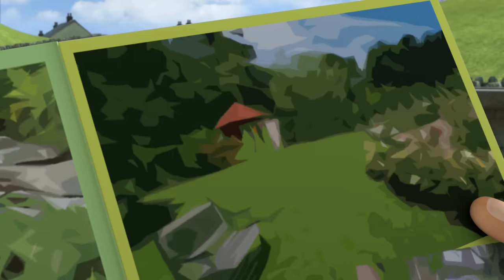Fireman Sam full Episodes HD | Norman Treasure hunter - Outdoors rescues | Fun Saves 🔥Kids Movies